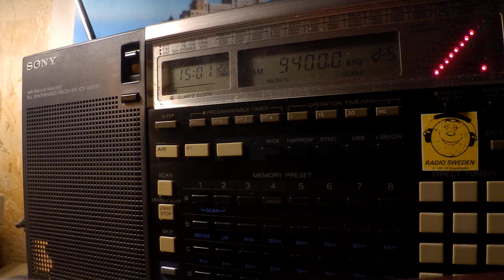30 10 2019 SPL relay Brother HySTAIRical in WeEu, EaEu, ME 1500 on 11600, 11700, 9400 Secretbrod